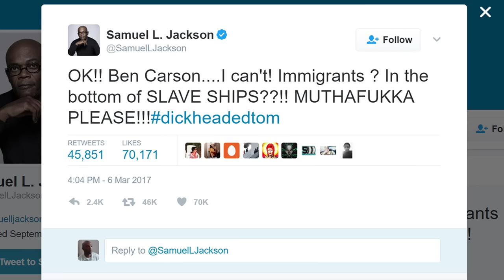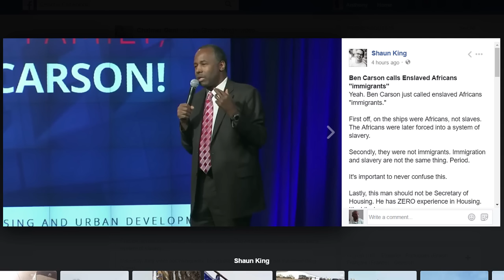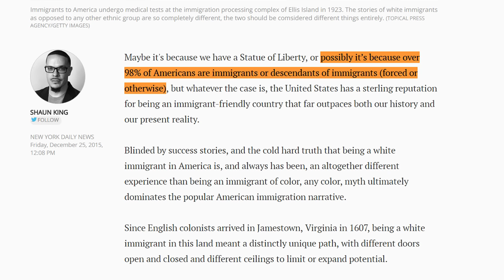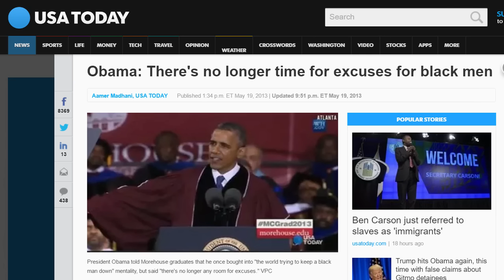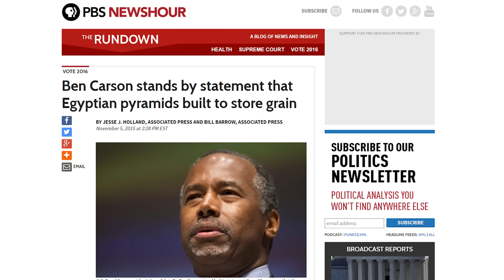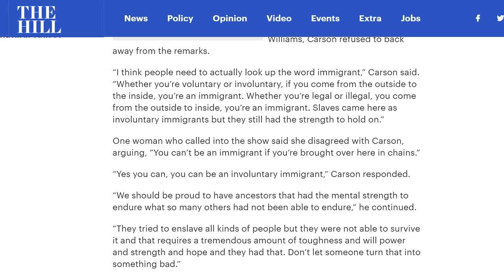Dr. Ben Carson Was Right To Call Slaves Immigrants and I'll Explain Why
HUD Secretary Dr. Ben Carson gave a speech recently where he referred to African slaves as immigrants.  Large chunks of the internet leaped into a frantic rage.  A frenzy. People like Samuel L. Jackson even tweeted, hurling racial slurs at profanity at Dr. Carson.  The NAACP tweeted in a much more demure way, but still in divergence.  Trans-racial activist Shaun King jumped into the fray to give his two cents, basically echoing what the rest of liberal internet was saying.  Even though he published on article on Christmas Day 2015 in which he said that slaves were immigrants, although forced.  Which, of course, is exactly what Ben Carson was talking about.

The context was a full speech in which he was talking about immigrants and their plight.  How all immigrants come to this country, some from tough circumstances, to make the country better.  He referred to “immigrants at the bottom of slave ships” to illustrate how far African Americans have come from the pit of despair.  The worst conditions out of any immigrants to the United States.

People are upset with his use of the word “immigrant” because they think it represents people who voluntarily come to a place.  But the definition of the word “immigrant” according to Google is as follows:  “a person who comes to live permanently in a foreign country.”  Dr. Carson, being a very intelligent person, pointed that fact out on Armstrong Wililams’ radio show shortly after the online fury about his comments began.  He then issued a semi-retraction on his Facebook page, but of course that was done just to please the people who refuse to listen to basic reason and pick up a dictionary to understand what the word means.

If this were Barack Obama or another black liberal instead of Ben Carson, there would be no controversy.  Black Conservatives usually garner a certain stigma and status of social pariah when it comes to the left.  It’s fueled by racism and hatred.  The evidence is when Barack Obama scolded a black church and a group of black men about the importance of black fathers and black men being responsible adults, there was no backlash.  But Ben Carson uses one word people are upset about, they’re ready to tar and feather him.  Maybe one day that silly hypocrisy will come to an end and the black community can press forward.  But until then, here we are.

Ben Carson says 'other immigrants' arrived on slave ships, dreamed of 'happiness in this land' for future generations - ABC News

Carson doubles down on Armstrong Williams Show: Slaves were ‘involuntary immigrants’

Dr. Ben & Candy Carson Release Statement on Facebook

Shaun King: White supremacist system explains American immigration - NY Daily News

Ben Carson stands by statement that Egyptian pyramids built to store grain | PBS NewsHour

Obama: There's no longer time for excuses for black men